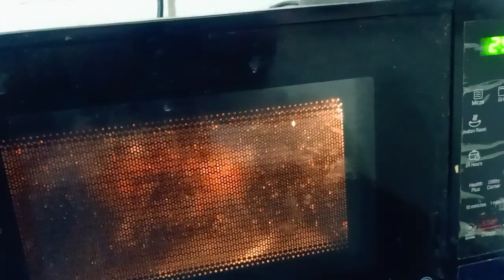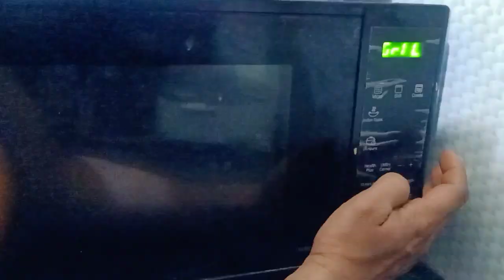fish 🐠new method roast recipe#viralvideo tastyfood byuzma channel 👍 video delicious 😋